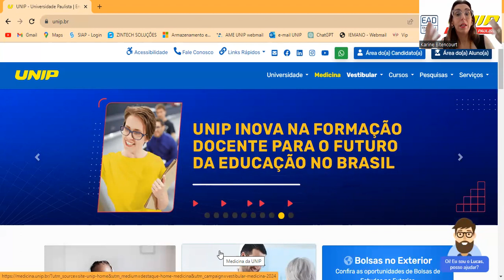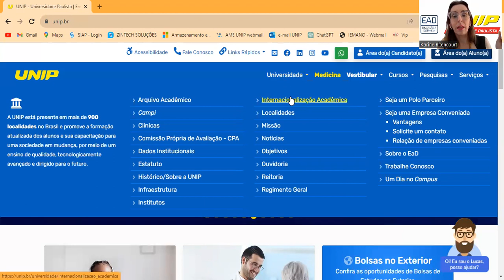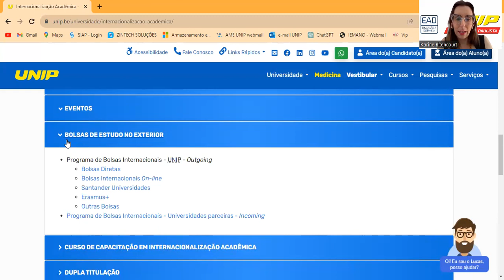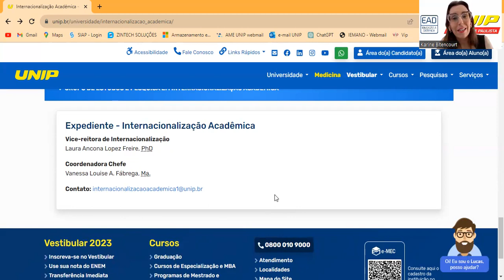Internacionalização Acadêmica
Nesse vídeo apresentamos o setor de Internacionalização Acadêmica da UNIP com oportunidades de intercâmbio, bolsas no exterior, dupla titulação e mais.